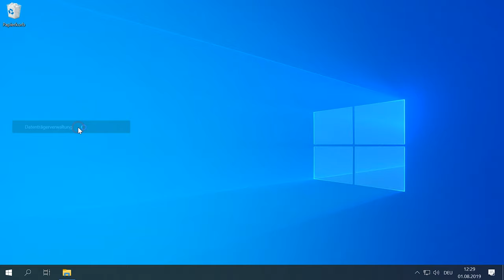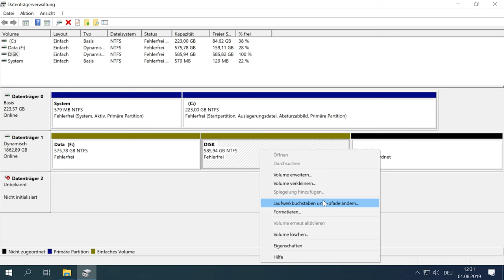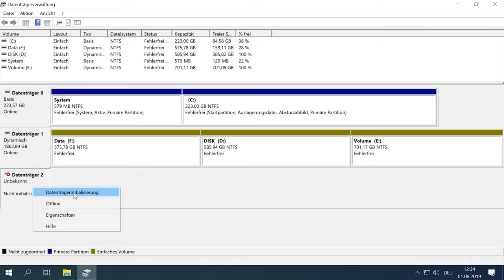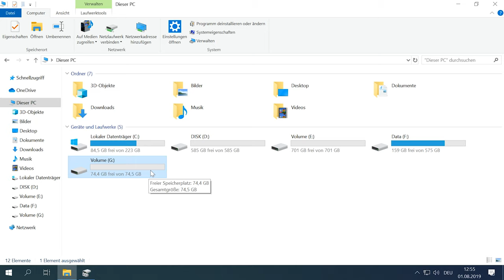Festplatte wird von Windows 10 nicht erkannt: Die ultimative Anleitung zur Problembehebung!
👍 Willkommen zu meinem Video über die Problembehebung, wenn Ihre Festplatte von Windows 10 nicht erkannt wird! In diesem informativen Guide zeige ich Ihnen, wie Sie dieses häufige Problem lösen können, damit Ihre Festplatte wieder erkannt wird. Von einfachen Schritten bis zu fortgeschrittenen Techniken - dieser Leitfaden hat alles, was Sie brauchen, um Ihr Speicherproblem zu lösen.

Inhaltsverzeichnis:
00:00 - Einführung;
1:15 Datenträgerverwaltung
2:38 Erstellen eines einfachen Volumes
3:29 Neue Festplatte wird im Explorer nicht angezeigt

Wenn Sie Fragen haben, stellen Sie diese in den Kommentaren. Vielen Dank für Ihre Aufmerksamkeit, viel Erfolg.

Andere Videos